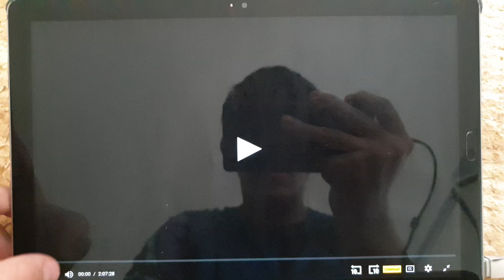Columbia Pictures/Marvel (2004)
From Spider Man 2 (2004)